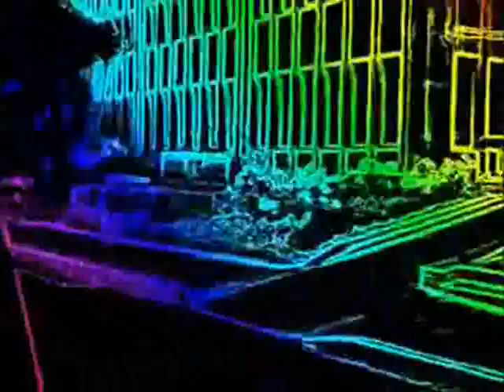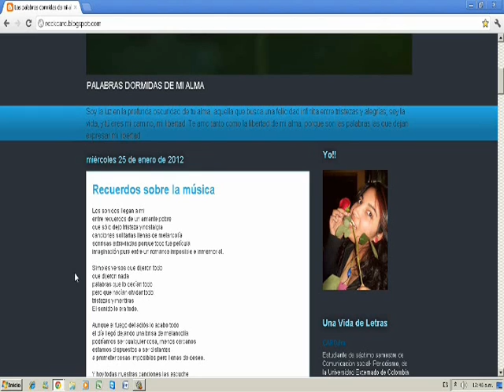POEMA PARA SOÑAR DESPIERTO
SI TIENES ALGO QUE QUICIERAS QUE PROMOCIONARA, CUENTAMELO... POEMAS, CUENTOS, PAGINAS, PERSONAS, SUEÑOS, ETC...